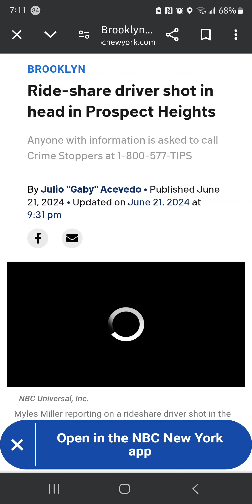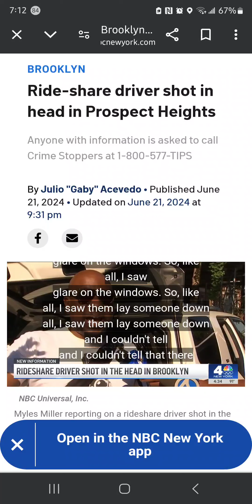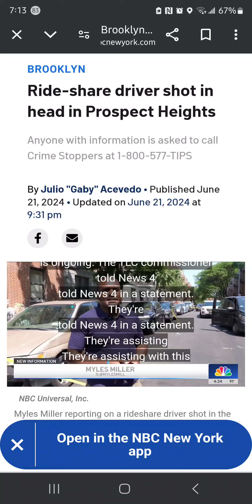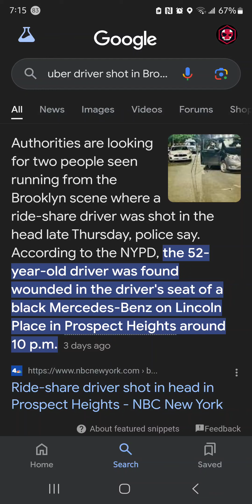Uber Driver Shot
NYPD: Ride-share driver shot in the head in Prospect Heights; 2 suspects at large